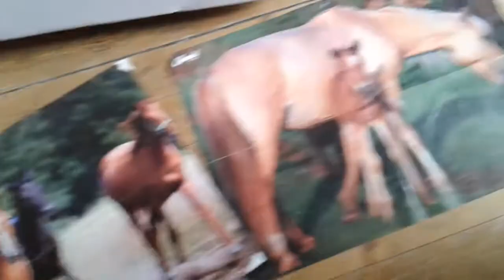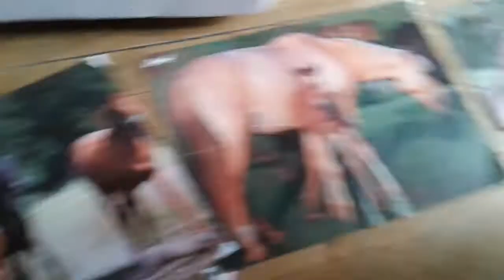Les animaux abandonnée